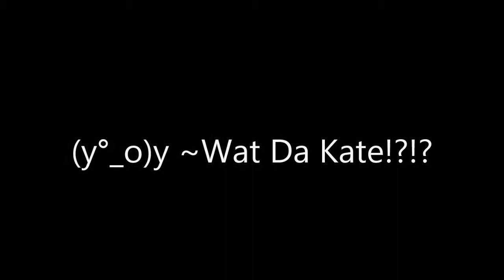Killing Floor 2014 05 01 KF-Bedlam Hell on Earth 1-11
Killing Floor 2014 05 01

 KF-Bedlam Hell on Earth 1-11

Yat
Twitchie"\(°_o)/"
~~P Mystia *[SL]*
Moldov
otomo-
Cypher